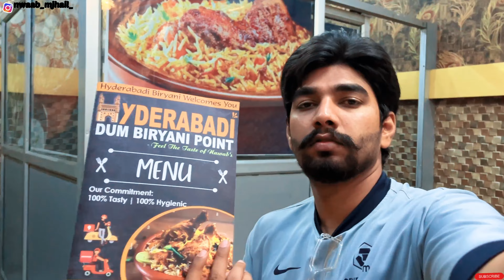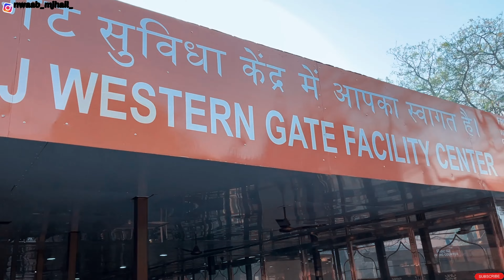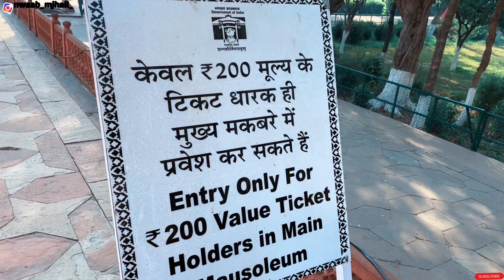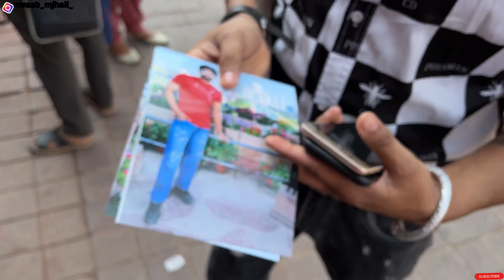taj mahal vlog on holi | ਤਾਜ ਮਹਲ vlog | EP81